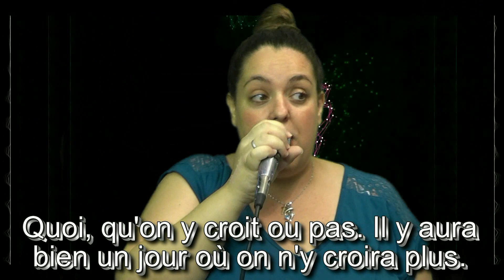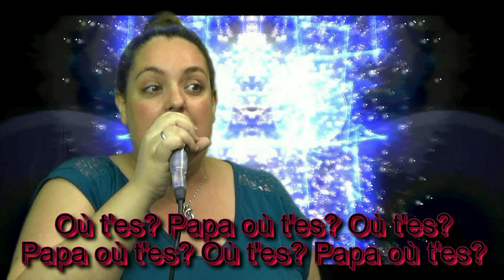PAPAOUTAI - STROMAE- Chanté par Sandra PINTO - C.S.012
Dites-moi d'où il vient. Enfin je saurai où je vais.
Maman dit que lorsqu'on cherche bien. On finit toujours par trouver.
Elle dit qu'il n'est jamais très loin. Qu'il part très souvent travailler.
Maman dit « Travailler c'est bien »
PAPAOUTAI - STROMAE- Chanté par Sandra PINTO.
Bien mieux qu'être mal accompagné! Pas vrai?
Où est ton papa? Dis-moi, où est ton papa?
Sans même devoir lui parler. Il sait ce qu'il ne va pas.
Un sacré papa. Dis-moi où es-tu caché?
Ça doit faire au moins mille fois. Que j'ai compté mes doigts. Hé

Où t'es? Papa où t'es? Où t'es? Papa où t'es? Où t'es? Papa où t'es?
Où t'es? Où t'es? Où Papa où t'es?
Où t'es? Où t'es? Où Papa où t'es? Où t'es?

Quoi, qu'on y croit ou pas. Il y aura bien un jour où on n'y croira plus.
Un jour où l'autre on sera tous papa. Et d'un jour à l'autre, on aura disparu.
Serons-nous détestables? Serons-nous admirables?
Des géniteurs ou des génies.
Dites-nous qui donne naissance aux irresponsables?
Ah, dites-nous qui, tient. Tout le monde sait comment on fait des bébés.
Mais personne ne sait comment on fait des papas.
Monsieur je sais tout en aurait hérité, c'est ça?
Il faut le sucer de son pouce où quoi? Dites-nous où c'est caché?
Ça doit faire au moins mille fois Qu'on a bouffé nos doigts. Hé.

Musette accordion variety, karaoké,
Popular music by Acordeon, musique d’ambiance, Instrumental avec les paroles,